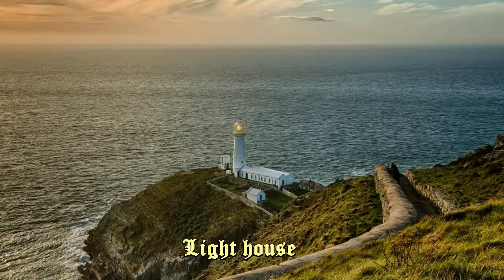Wales United Kingdom